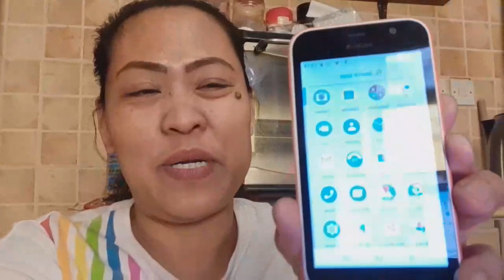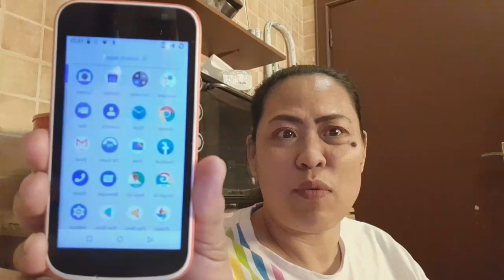BagongHadiyaUliNokeaphone JudithMahinay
OfwLife # Bagong Hadiya Uli Bigay Ni Dede Nokia Phone Salamat Sukran